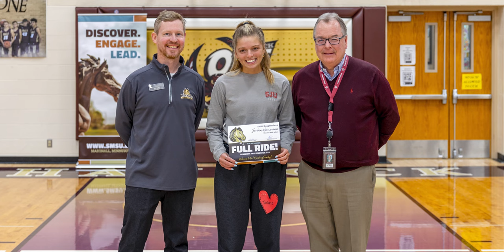2022 SMSU President's Regional Scholars Full-Ride Recipient: Jordan Hausmann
2022 SMSU President’s Regional Scholars Full-Ride Recipient: Jordan Hausmann, Hancock High School (Hancock, Minn.).

Each year, four full-ride scholarships are awarded to high-achieving students within the southwest Minnesota region as the top tier of awards of the  President’s Regional Scholars Award program.

Launched in 2019, the Regional Scholars program features six scholarship levels that range from $4,000 to a full ride over four years. The students were selected through a combination of their outstanding academic achievements and interviews with SMSU faculty, staff and President Kumara Jayasuriya.

Jordan plans to major in Pre-Medicine. Congratulations Jordan!